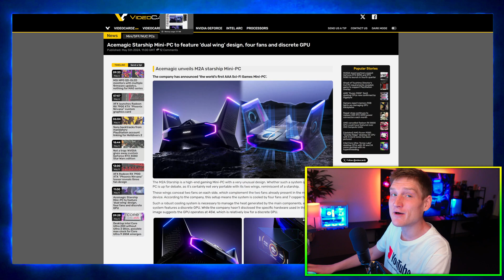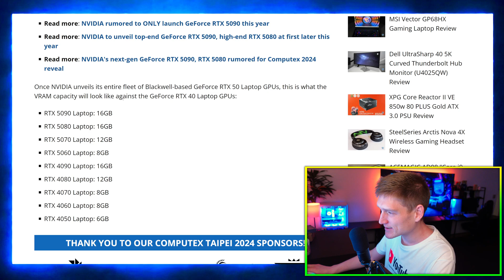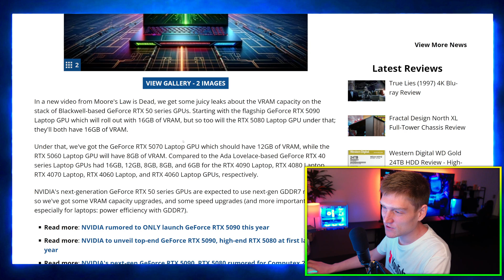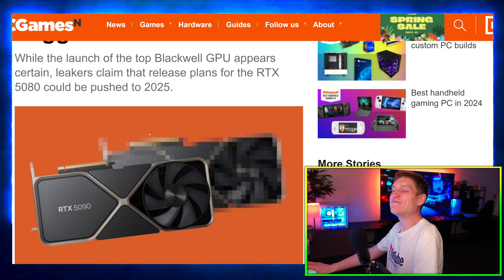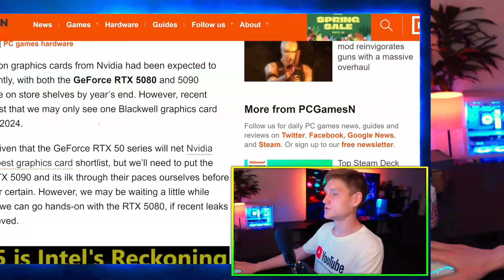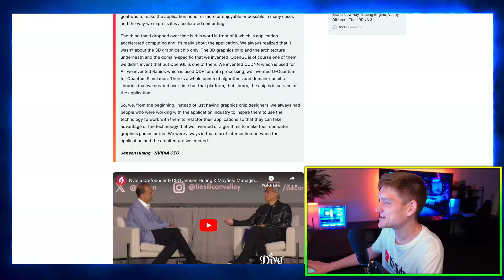NVIDIA RTX 5090 & 5080 🤯 new features are insane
NVidia RTX 50 Series Blackwell News Updates on Price, features, release date & more. Jensun
0:00 Intro
0:31 NVIDIA's Next-Gen GeForce RTX 5090 and 5080 Laptop GPUs Rumored to Both Have 16GB VRAM:

This article discusses rumors surrounding NVIDIA's upcoming GeForce RTX 5090 and 5080 laptop GPUs, both of which are speculated to feature 16GB of VRAM. If true, this would mark a significant increase in memory capacity compared to current laptop GPUs, potentially leading to improved gaming and content creation performance on portable devices. The increased VRAM capacity could enable higher-resolution textures, smoother gameplay, and better multitasking capabilities, catering to the needs of gamers and professionals alike.

2:57 RTX 5090 Release Date Update

4:16 Hanging out Chatting about stuff

7:44 NVIDIA CEO Jensen Huang Discloses the Company's Secret Sauce:
NVIDIA CEO Jensen Huang recently shared insights into the company's secret sauce during an interview. Huang emphasized NVIDIA's commitment to innovation and excellence, stating that the company's success lies in its ability to deliver groundbreaking technologies and products. He highlighted NVIDIA's focus on artificial intelligence, graphics processing, and data center solutions, underscoring the company's position as a leader in the tech industry. Huang's remarks reflect NVIDIA's dedication to pushing the boundaries of technology and driving future advancements across various sectors.

8:04 Chatting about more stuff lol

Acemagic Starship Mini PC to Feature Dual-Wing Design, Four Fans, and Discrete GPU: The article discusses the upcoming Acemagic Starship Mini PC, which boasts a unique dual-wing design and robust cooling solution. Equipped with four fans and a discrete GPU, the Starship Mini PC aims to offer powerful performance in a compact form factor. The dual-wing design enhances airflow and thermal efficiency, ensuring optimal cooling for high-performance components. With its compact size and powerful hardware, the Acemagic Starship Mini PC targets gamers, content creators, and professionals seeking a blend of performance and portability in their computing devices.